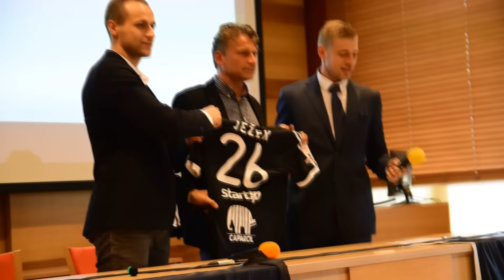Dorostenci převzali medaile za 1. místo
Ve středu proběhlo slavnostní předání medailí a poháru dorostu U19 za vítězství v lize i československém finále. Ceny přebírali i hráči Juniorky za 2. místo.
Kamera, střih: Jaroslav Hájek